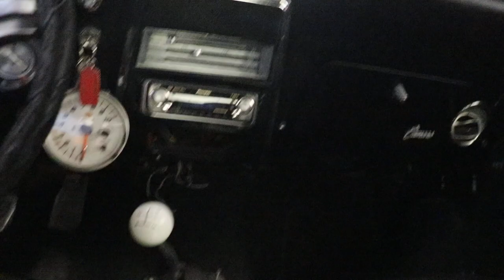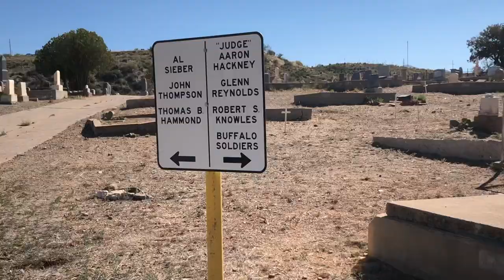Tae College Basketball Alumni game 2019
THIS VLOG WAS REALLY AMAZING WE HAD A REALLY GOOD WEEKEND AND GOING BACK TO TAES SCHOOL MADE US REALIZE HOW MUCH THE NATION MISSED TAE AND WE MISSED YOU GUYS AS WELL. BUNCH NEW VLOGS COMING BACK TO BACK STAY TUNE

TUNE IN FOR MORE WAVY VIDEOS!!!

Twitter: @Lexxxieloves & @Brothatskid

Also GO follow our Clothing brand MOBBINSLOW on